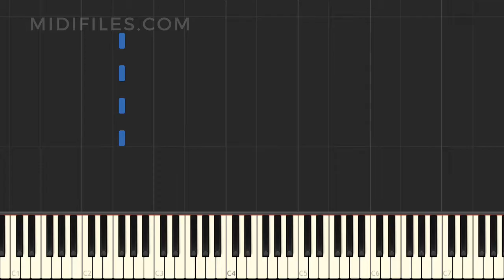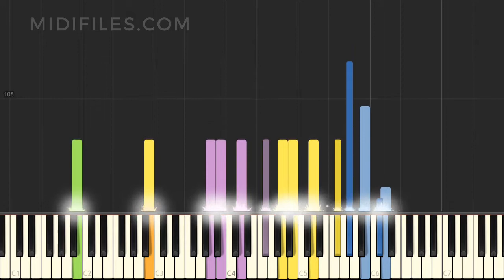TUTORIAL : SHOW ME LOVE (RADIO EDIT) / ROBIN SCHULZ & J.U.D.G.E.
↓↓↓ INFO ↓↓↓

*** ENGLISH ***
Instrumental version of the song "Show Me Love (Radio Edit)" with animated keyboard, made famous by Robin Schulz & J.U.D.G.E.

*** DEUTSCH ***
Instrumentalversion des Liedes "Show Me Love (Radio Edit)" das durch Robin Schulz & J.U.D.G.E. bekannt wurde, mit animierten Tasten.

*** FRANÇAIS ***
Version instrumentale de la chanson "Show Me Love (Radio Edit)" avec animation des touches au clavier, rendue célèbre par Robin Schulz & J.U.D.G.E.

*** ESPAÑOL ***
Versión instrumental de la canción "Show Me Love (Radio Edit)" popularizada por Ames Brothers, con animación en el teclado Robin Schulz & J.U.D.G.E.